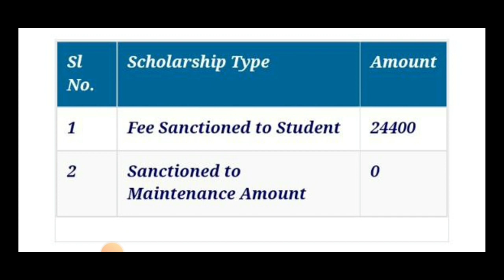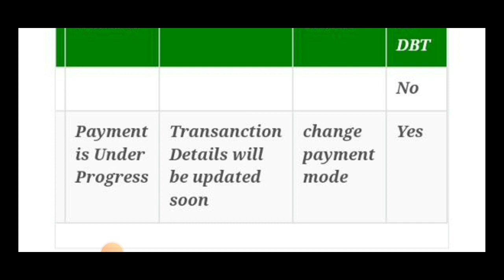SSP SCHOLARSHIP LATEST UPDATE|PAYMENT UNDER PROGRESS|students solution